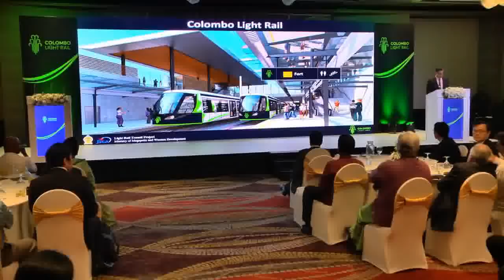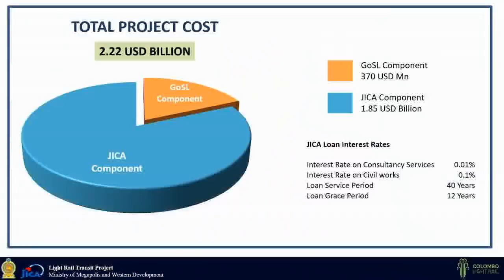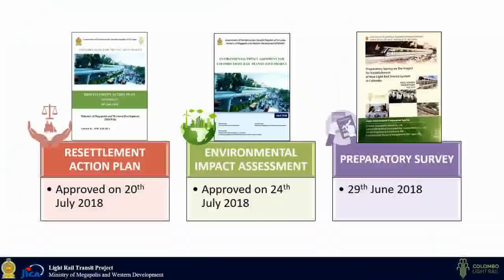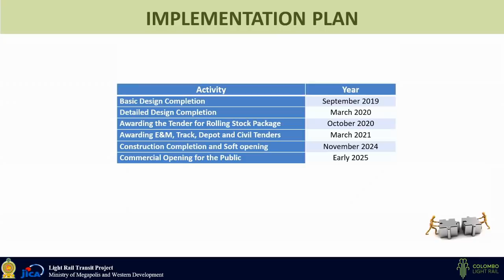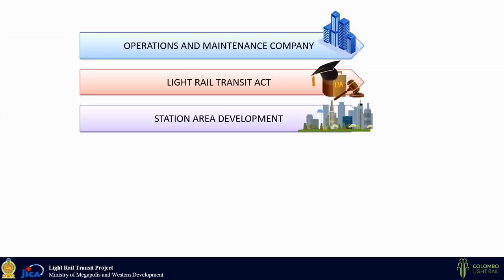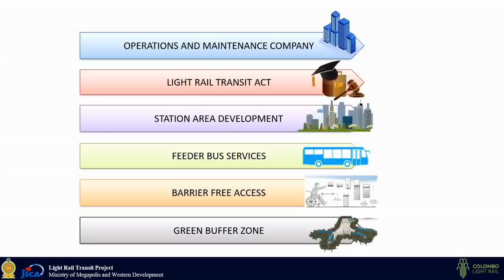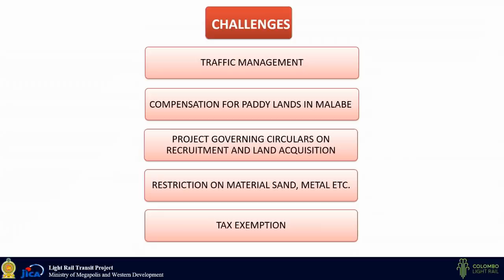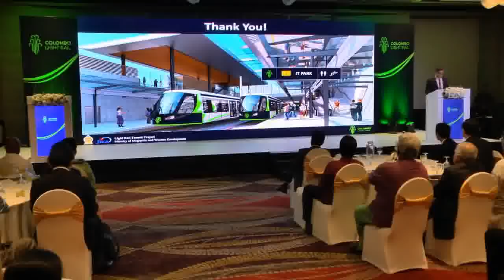LRT PROJECT DIRECTOR SPEECH AT PROJECT LAUNCHING CEREMONY